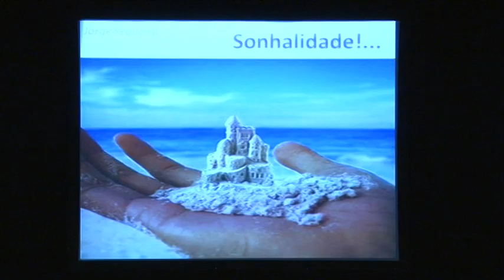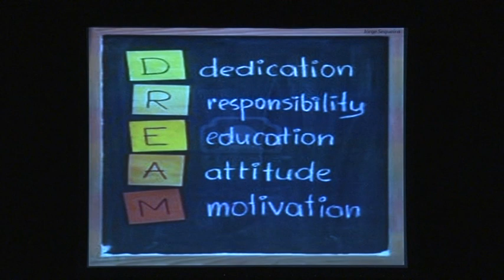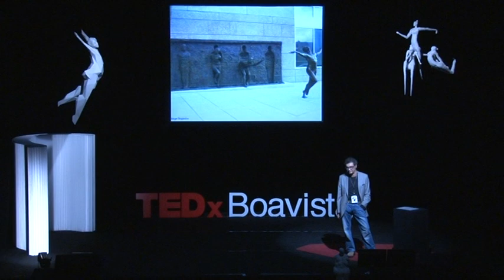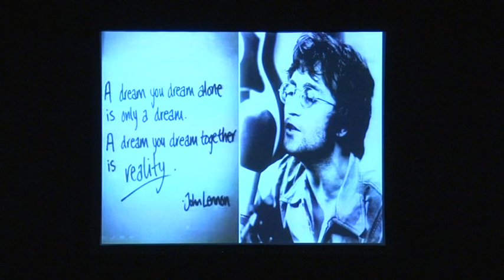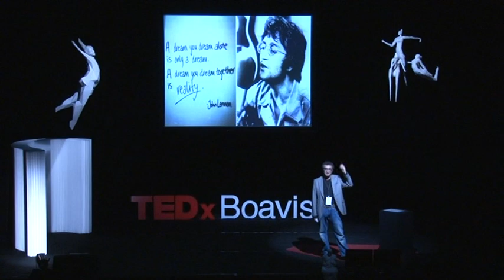Move a mente: Jorge Sequeira at TEDxBoavista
Jorge Sequeira é um dos maiores motivational speakers nacionais. Já participou no desenvolvimento comportamental de mais de uma centena de Empresas, como o Carrefour, Galp, EDP, Sonae, Worten,  Zurich e Pepsi.
A sua acção incide essencialmente nas áreas da Inteligência Emocional, Resiliência, Gestão do Talento, Liderança, Motivação e Condução de Equipas.
É docente universitário e o seu Doutoramento aborda o Treino de Competências Mentais. Fundou a empresa Team Building e é autor de várias Crónicas e Artigos científicos.
No âmbito da sua intervenção no alto rendimento desportivo, fez parte da equipa técnica do S. C. de Braga, com o Prof. Jesualdo Ferreira. Também é comentador na TVI e preletor nos cursos para treinadores. Nesta qualidade, foi professor de vários técnicos de nomeada, entre os quais José Mourinho.